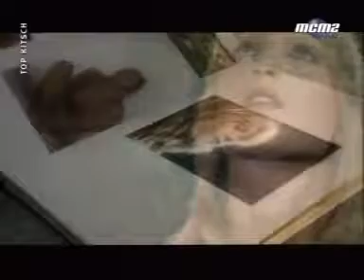Il était une fois - J'ai encore rêvé d'elle